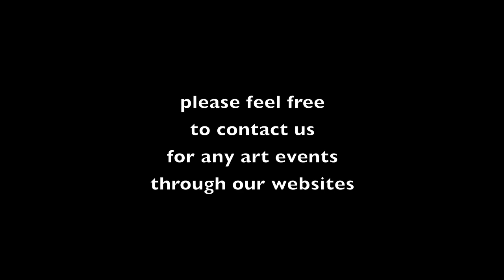seelenwelten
by Maria Martina Reder & Harald Peterstorfer...find more - 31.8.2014 - today I got the so deeply sad message Maria died in the night to 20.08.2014 on heart attack…I do not find words for this… … … …only, Maria, thank you so much for all…RIP ...deeply sad but heavenly hopeful for Maria, you will be forever with us, Harald